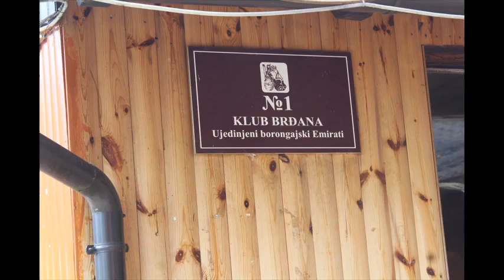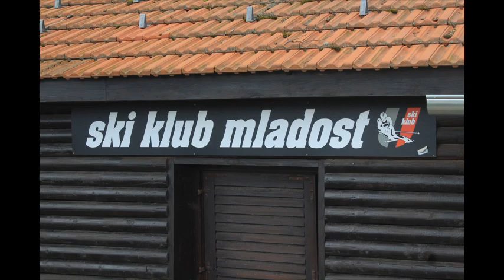Izlet na Sljeme dana 5.5.2024.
Od subote 4.5.2024. stanovnici Grada Zagreba imaju pravo na besplatan prijevoz žičarom.
Povodom toga posjetio sam i provozao se novom žičarom Sljeme.
Nekad davno postojala je isto tako žičara Sljeme ali u sasvim drugom obliku i mjestima gdje se nalazila donja i gornja stanica žičare.
Tada je ona vozila svakih sat vremena a ova nova vozi stalno kada radi.
Sljeme je Zagrebačko izletište.
Osim žičare do Sljemena vozi i redovna autobusna linija ZET-a.
Kad dođete u Zagreb obavezno posjetite i ovo izletište.

From Saturday 4/5/2024. residents of the City of Zagreb have the right to free cable car transportation.
On this occasion, I visited and took a ride on the new Sljeme cable car.
Once upon a time, there was also the Sljeme cable car, but in a completely different form and places where the lower and upper station of the cable car were located.
Back then, she drove every hour, and this new one drives all the time when she's working.
Sljeme is Zagreb's picnic area.
In addition to the cable car, there is also a regular ZET bus line to Sljemen.
When you come to Zagreb, be sure to visit this picnic spot.